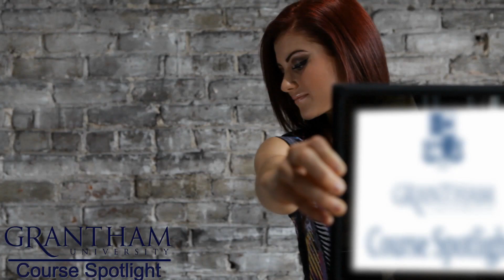GU Course Spotlight BA150 Principles of Management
In this GU Course Spotlight, we interview Grantham Business Faculty Member, Eden Lord regarding BA150 Principles of Management.

Eden Lord, Dash Enterprises, LLC (Co-Owner), Grantham University Business Faculty Member.

BA150 Course Description: Principles of Business Management is an introductory course that provides students with a practical and concrete explanation of the concepts and techniques they will need as managers in today's new organizations. The sequence of topics follows the familiar pattern of planning, organizing, leading, and controlling. Throughout the course, the manager's role in leading and accommodating change is emphasized. The course also introduces the student to the issues of managing global businesses, especially the ways in which managers need to develop a global perspective in order to be successful. Issues in strategy, diversity, and entrepreneurship are covered extensively.

Eden Lord is co-founder and chief executive officer of Dash Enterprises, LLC, a web-based multimedia firm. An adjunct instructor for Grantham, she also serves on Grantham's Employer Advisory Board. Eden helms the Cambria Lord Foundation, a non-profit organization dedicated to supporting families with chronically ill children, and is involved with a number of other philanthropic organizations. She has taught for several other colleges and holds a bachelor of arts in economics, a paralegal certificate and a master of science. She will soon complete her doctorate in education.